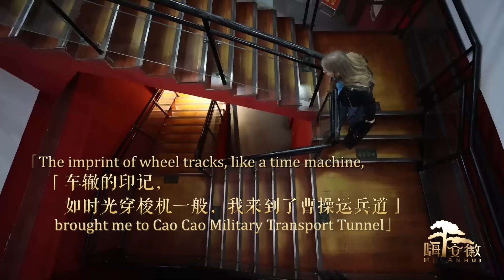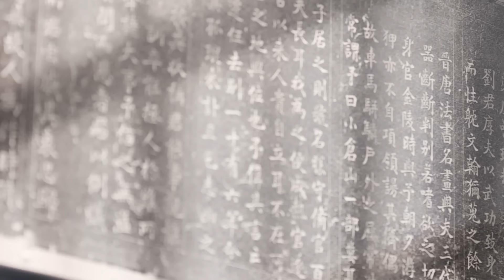Encounter with You in Bozhou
In this ancient historical and cultural renowned city, the story of Aishuya's encounter with Bozhou unfolds from here.